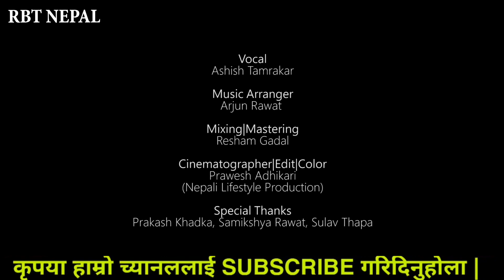Kaile Vetne Khai 2 (NYASRO) - Almoda | Anish Tamrakar | Cover Music Video || RBT NEPAL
Kaile Vetne Khai 2 (NYASRO) - Cover | Ashish Tamrakar | Almoda Rana Uprety
Video By : Nepali Lifestyle Production
Original Song : 8K Everest Motion Pictures (Almoda Rana Uprety)

Vocal : Ashish Tamrakar
Music Arranger : Arjun Rawat
Mixing|Mastering : Resham Gadal
Cinematographer|Edit|Color : Prawesh Adhikari (Nepali Lifestyle Production)

Special Thanks : Sulav Thapa, Prakash Khadka, Samikshya Rawat

Nepali Lifestyle Production is authorized to upload this video. Using of this video on other YouTube channels without prior permission will be strictly prohibited.